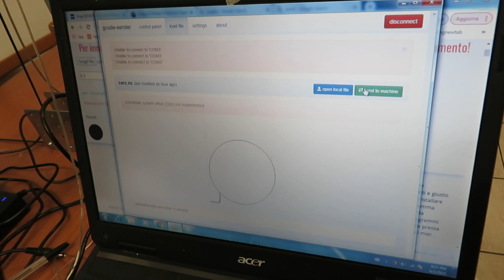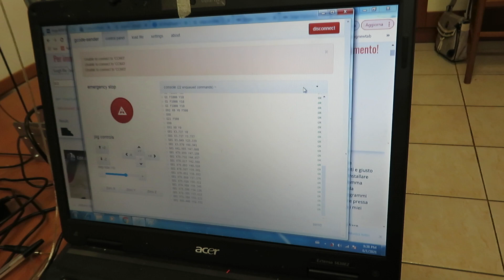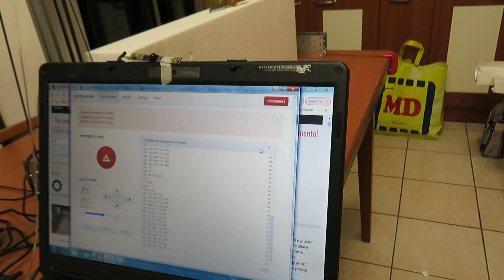foamcut costycnc macchina taglia polistirolo con 85 cm filo caldo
Foamcut costycnc macchina taglia polistirolo con 75 cm filo caldo
Foam polystyrene cutter cnc ... the cut are is :
thickness 75 cm
height 75 cm
lenght more than 3 metters
informations or search on internet "costycnc".